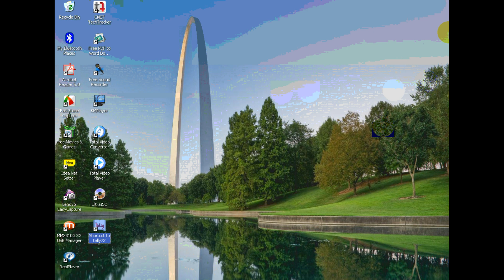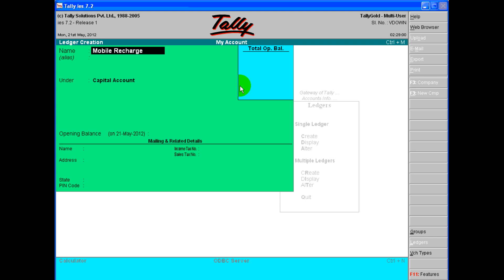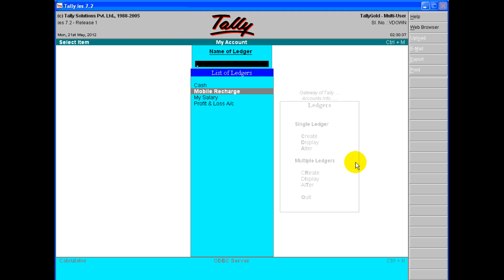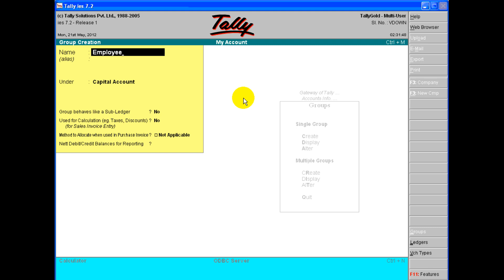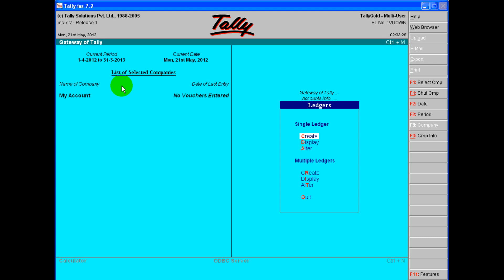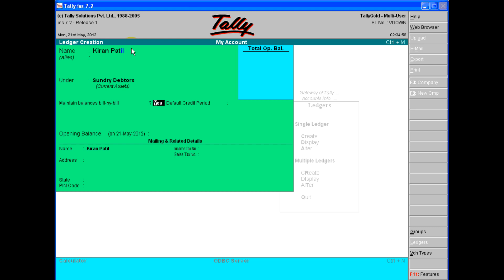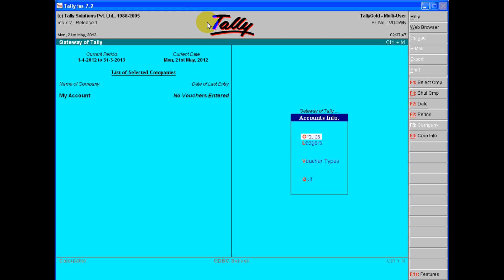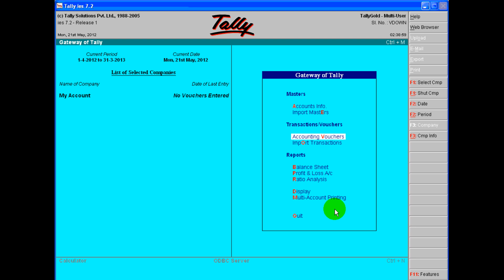Tally - कंपनी मध्ये बदल व खाते(ledger) तयार करणे.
Tally - कंपनी मध्ये बदल व खाते(ledger) कशी तयार करायचे या बाबत काही Example दिले आहे.